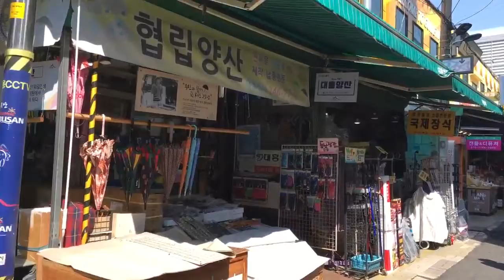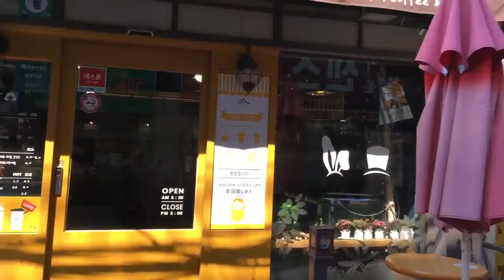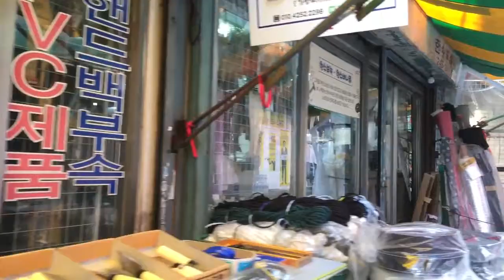Busan Kukje Market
Kukje market is one of the largest and playful with plenty of eateries.